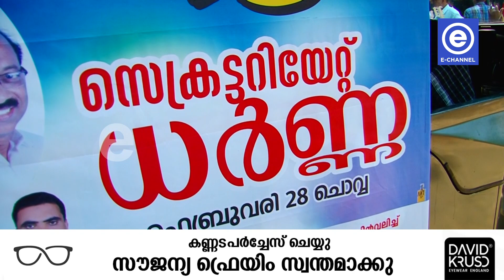വാഹനജാഥക്ക് സ്വീകരണം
വ്യാപാരി വ്യവസായി ഏകോപന സമിതി മലപ്പുറം ജില്ലാ കമ്മിറ്റി സംഘടിപ്പിച്ച സമരപ്രഖ്യാപന വാഹനജാഥക്ക് വളാഞ്ചേരിയിൽ സ്വീകരണം നൽകി.